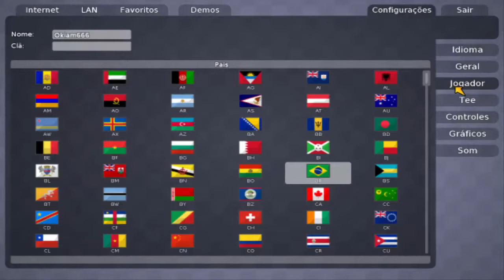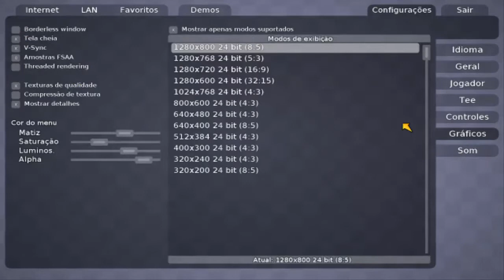Teeworlds karbe gato com armas